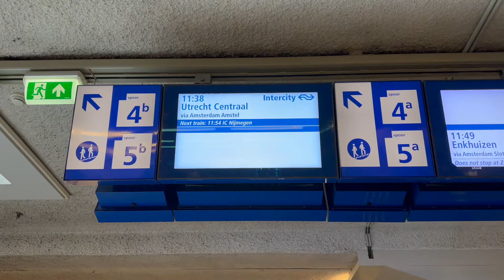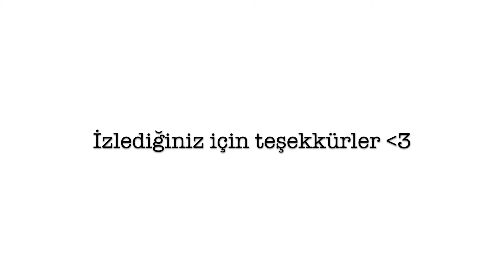HOLLANDA'YA TAŞINDIK! 🇳🇱 Amsterdam'da İlk Haftamız 🚲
Herkese selam! Temmuz ayında hayatımızın belki de en büyük kararlarından birini alıp Hollanda'ya taşındık. Amsterdam'daki ilk yerleşik haftamızda neler yaşadığımızı sizlerle paylaşmak istedim. Burada sadece ilk haftayı paylaşmış olsam da geriye dönüp evsiz ve düzensiz 2 ayımızı hatırlamak bizi de duygudan duyguya sürükledi :) Keyifli seyirler!